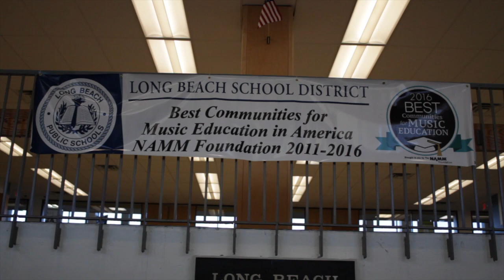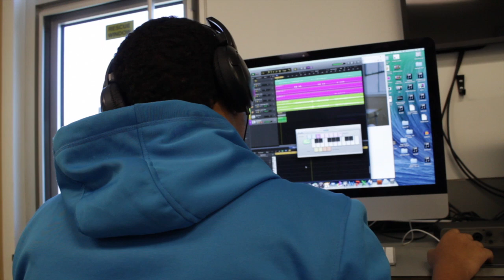Swimming/Coffee - Kyle McCarthy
produced by John Hornung & Andrew Rossi
Recorded at Long Beach High School Media Studio as part of the
Digital Sound Design class.
Film created by Gavin Byrne and Nick Marquez